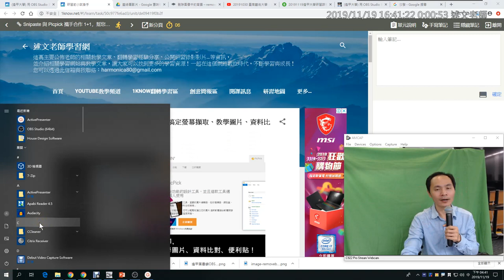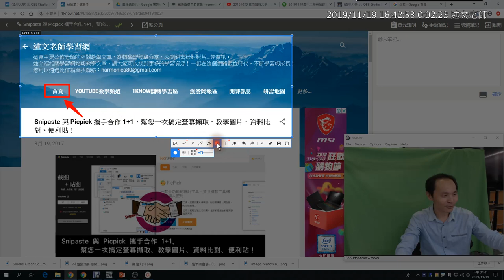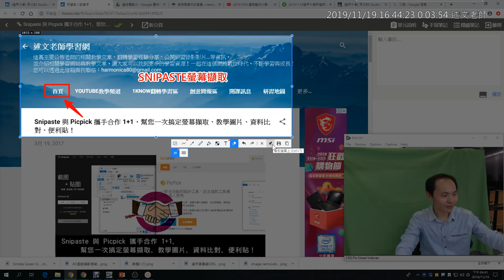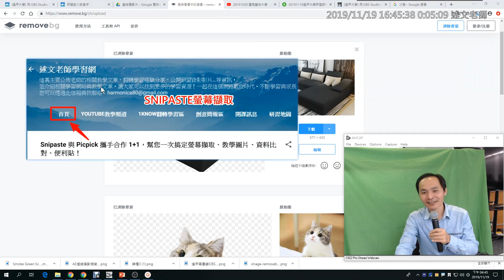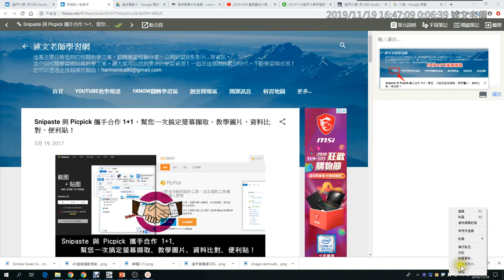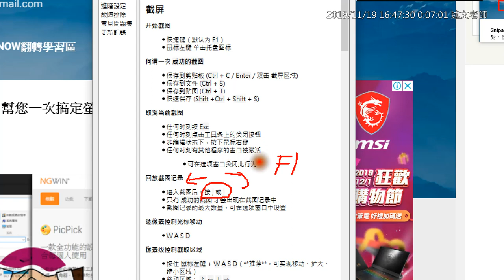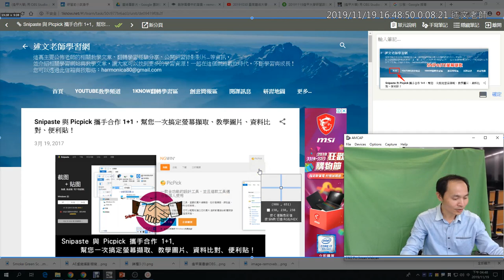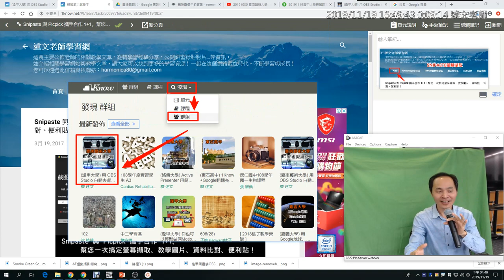13：Snipaste 螢幕擷取的創新與應用介紹